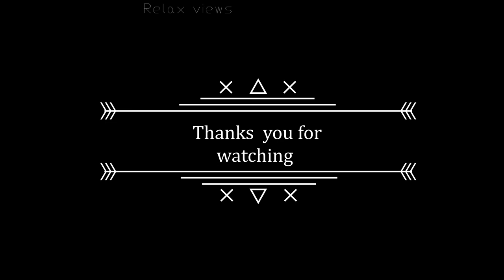Relaxing Piano, Romantic Piano, Sleep, Stress Relief, Deep Sleep, Sleep Meditation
Relaxing Piano, Romantic Piano, Sleep, Stress Relief, Deep Sleep, Sleep Meditation, Meditation , Fall Asleep Fast, Calm , Study , Message , Yoga, Spa, Soothing Relaxation, Nature Sounds, YouTube copyright